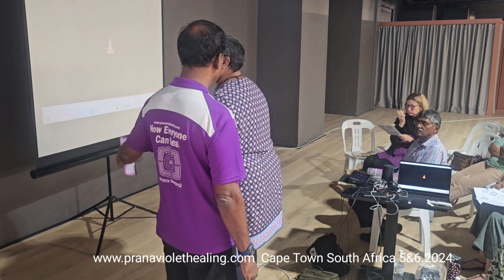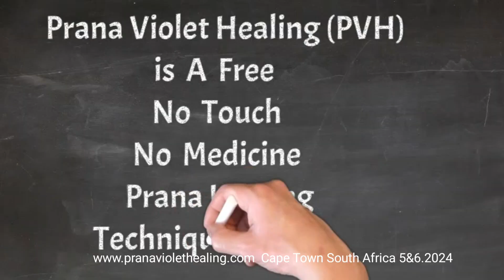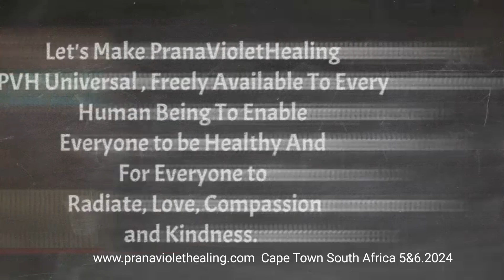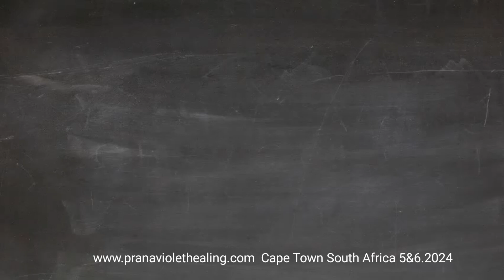She came with walker & next day she came without walker. Her body start to heal after BM removal.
1.Read Affirmations
2.Attend Distant Healing Sessions
3.Heal Yourself/Friends/Family With The Healing Wand
4.Follow PVH Diet
5.PVH Bed Yoga
6.Be Emotion Free
7.Maintain Spiritual Hygiene